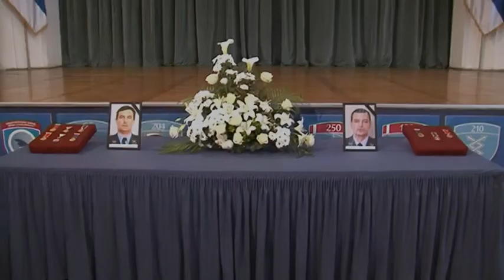Komemoracija nastradalim pilotima Ratnog vazduhoplovstva i protivvazduhoplovne odbrane